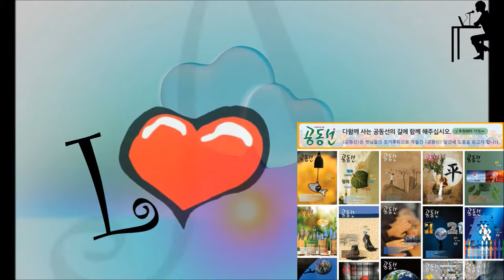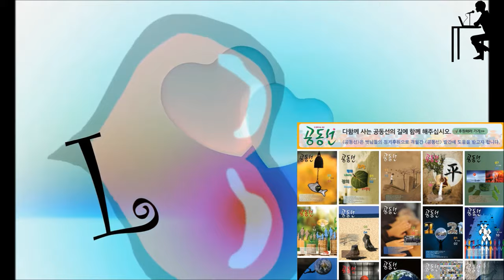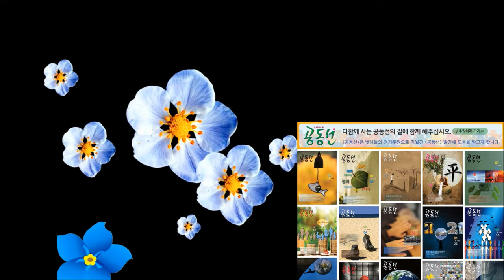착한 성과 나쁜 성은 있을까? - 종교인이 더 알아야할 성 이야기 : Is there good ~ and bad ~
여전히 젊은이들은 혼란스러워하며 묻는다. “그래서 자위행위는 죄인가요? 그러니까 혼전성관계가 죄냐니까요?” 왜 이렇게 질문하는지를 안다. 그들은 자위행위를 하고 있고 지금 이성친구나 애인과 성관계를 하고 있거나 하게 될 것이기 때문이다. 그리고 그것이 그들의 죄의식을 건드리고 있기 때문이다. 죄의식에 빠지는 것은 감사를 가로 막는 일이다. 성행동의 초점을 죄냐 죄가 아니냐에 두지 않기를 바란다.

*. 이 영상은 홍보연 목사의 글을 바탕으로 만들었습니다.